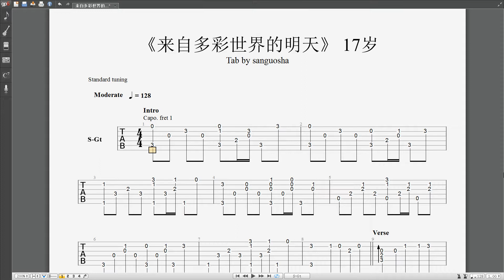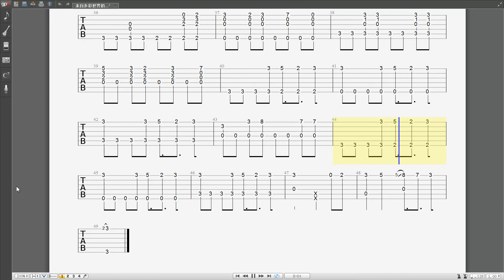【十月】《来自多彩世界的明天OP 》17岁 Fingerstyle Guitar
Irozuku Sekai no Ashita kara Full Opening「17 Sai」by Haruka to Miyuki